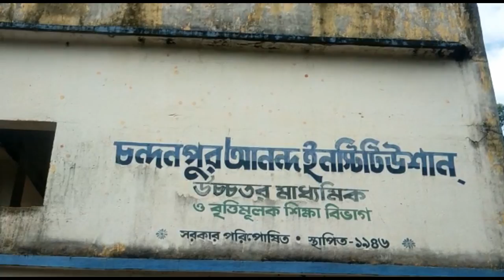PATASHPUR SCHOOL AGITATION#13 12 21 P3 NEWS BANGLA#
পৃর্ব মেদিনীপুর জেলার পঁচেট 4 নং গ্রাম পঞ্চায়েত এলাকার চন্দন পুর হাই স্কুলের ছাদের চাঙ্গর ও পিলার কিছু কিছু যায়গায় ভেঙ্গে পরেছে।
10,12,2021 তারিখে ছাত্র ছাত্রী ও গাড়িয়িন মিলে বিক্ষোভ দেখান এইচ,এম,কে ঘিরে।
বিশয়টি নজরে যায় প্রশাসন কাছে।তাই আজ পরিদর্শন করেন এলাকার বিধায়ক উত্তম বারিক।বি ডি ও শঙ্কু বিশ্বাস।
পরিদর্শন করার পর ছাত্র ছাত্রী দের সংগে কথাবলেন।